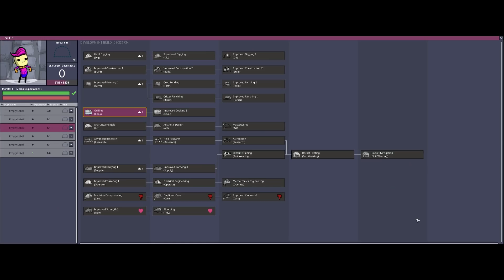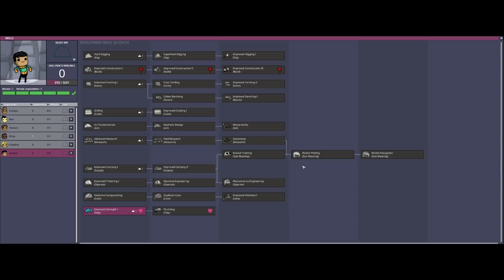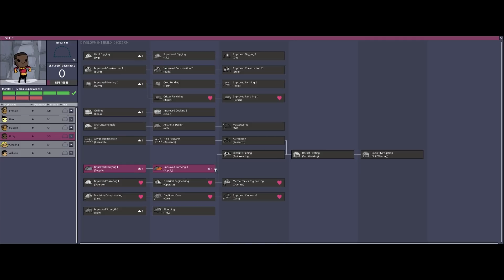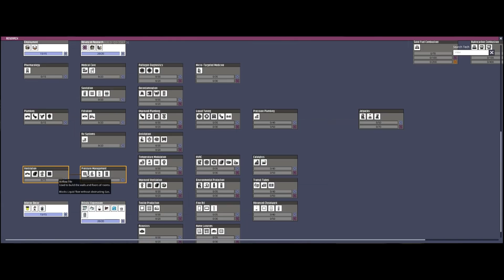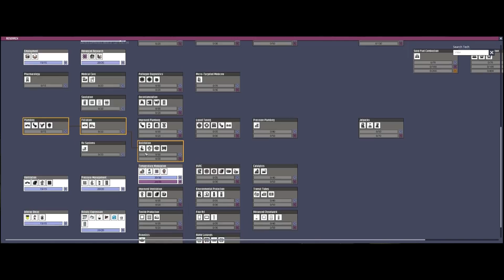Lets Play Oxygen Not Included MK3 Quality of Life #1 - Tips, Commentary, & Getting Started Gameplay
Long awaited and much requested, I finally do an Oxygen Not Included Lets Play !!! In this video, which has FULL commentary, explanations, random tips, and also some actual editing  ( that's right, its not just me playing for an hour),  I take a starting colony on normal settings up to cycle 18 and deal with infrastructure, food, power, bathrooms, rooms, layout tips, and more.  I give my thoughts and reasoning for why I am doing things, and highlight any important event or tidbit that I find interesting or relevant.

This is my first video of this type, so PLEASE PLEAS PLEASE leave me some feedback so I can change, improve, and grow as a entertainer for YOU - the viewer. So with that, sit back, relax, and enjoy - Oxygen not Included MK3 - Part 1.